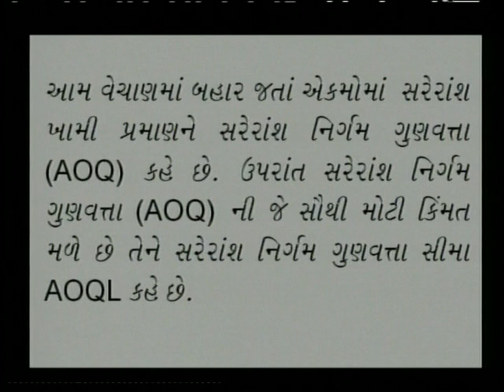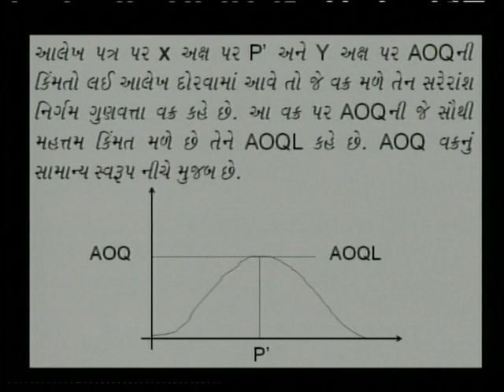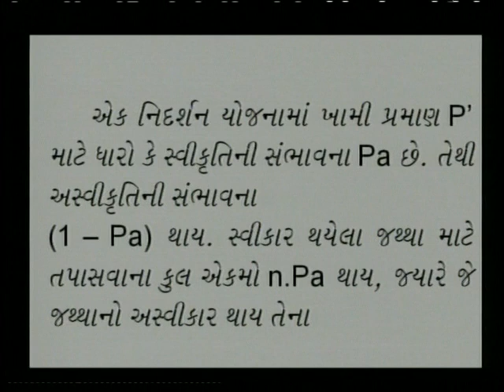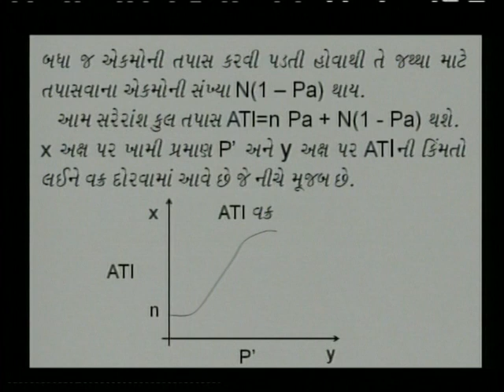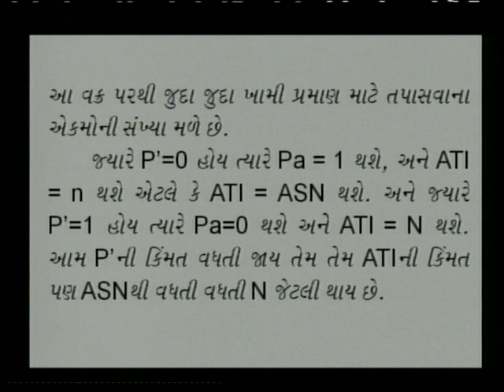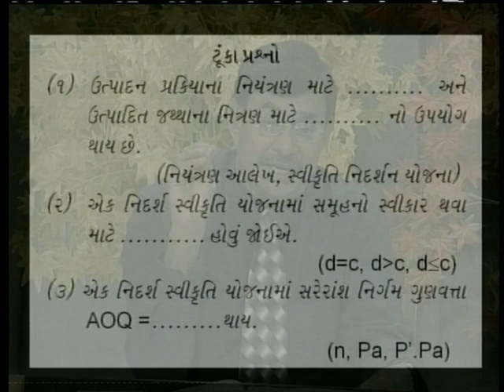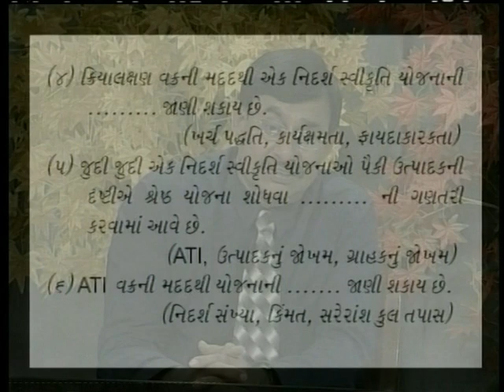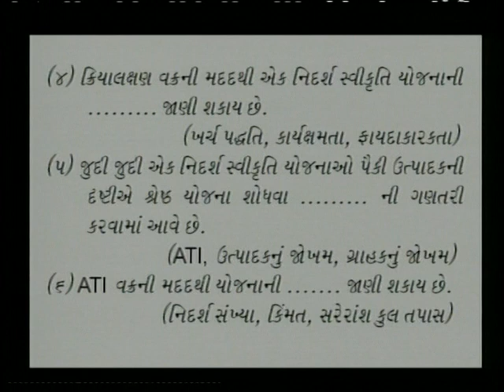STATISTICAL QUALITY CONTROL 3 03